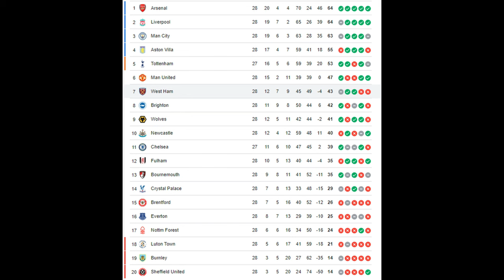West Ham HAMMER Freiburg to progress to the EUROPA League Quarter Final! West Ham vs Freiburg Vlog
This is a brand-new channel and every bit of support is greatly appreciated!

West Ham United hammered SC Freiburg in the Europa League Round Of 16. They now move on to play German Highflyers Bayer Leverkusen in the quarter-final

All artwork done by @ChrisBGYT

Time Stamps:
0:00 - Intro
1:24 - Journey to Stadium
4:45 - Pre-Match
9:25 - Match
17:24 - Outro